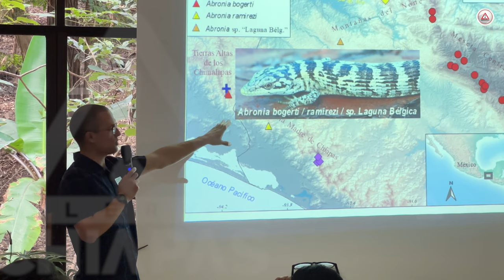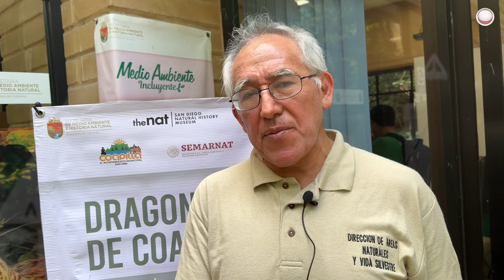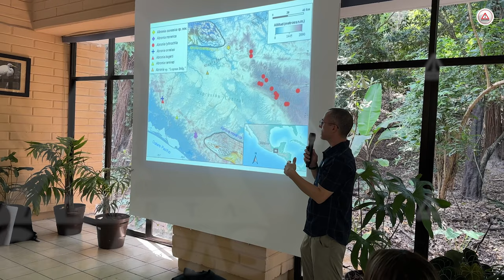En Chiapas descubrieron un dragón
En la nueva especie fue presentada en Tuxtla Gutiérrez y fue descubierta en el municipio de Coapilla.